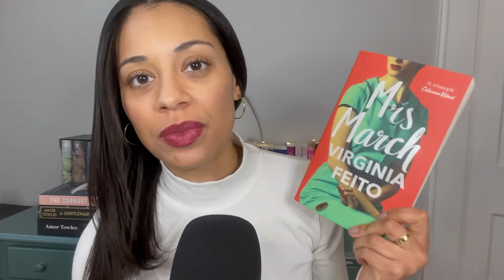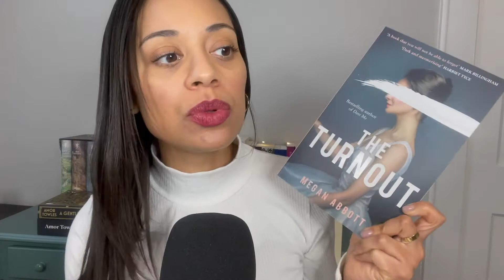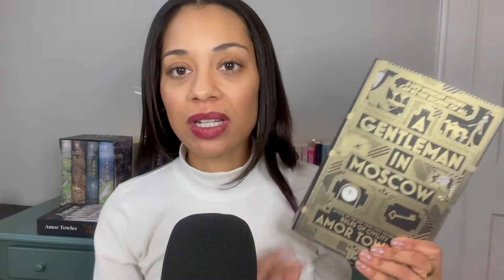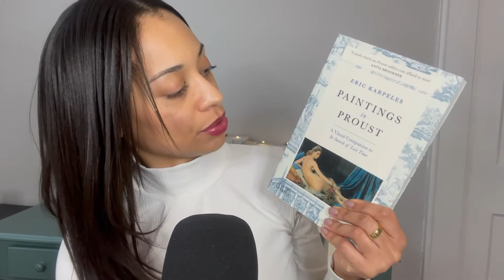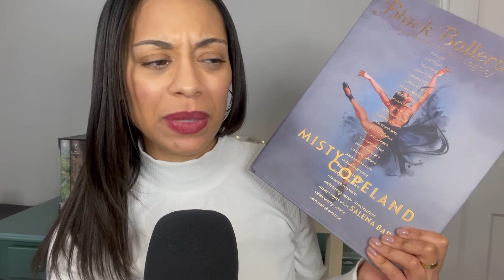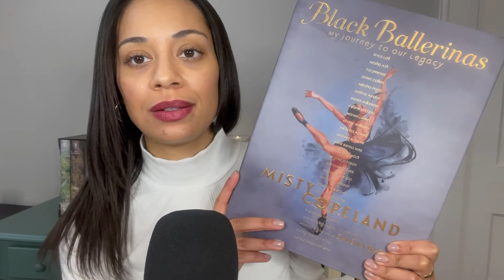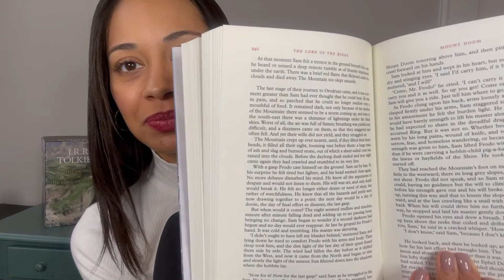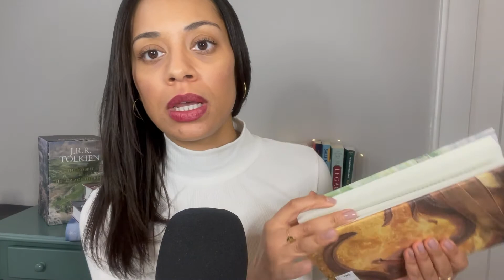A Recent Book Haul!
In today's video I'll be sharing some recent books I've acquired. I always tell myself I'm going to buy less books, yet here we are...